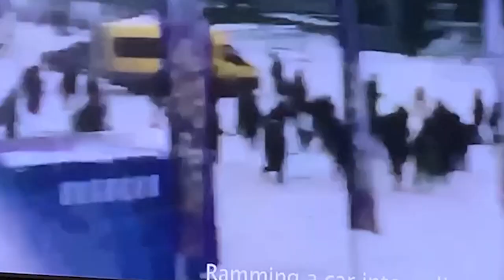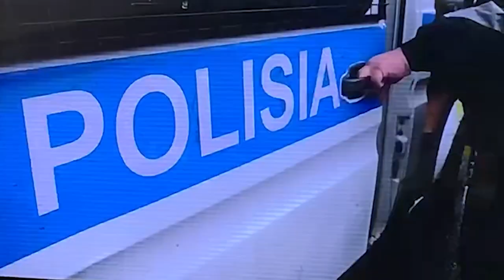Kazakhstan: Tokayev sends foreign minister to Brussels to present government’s view or protests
Mukhtar Tileuberdi, Minister of Foreign Affairs and Deputy Prime Minister of Kazakhstan came to the Brussels Press Club (18 January) to present a summary of the protests and events that took place at the beginning of 2022 in Kazakhstan from the government’s perspective.

The minister described the events as a major test for the country’s leadership and its people. The presentation was followed by 37 minutes of intense questioning from journalists, including questions from EU Reporter on whether the authorities would be carrying out a full and transparent investigation of the events and whether the government would be responsive to the European Parliament’s resolution that calls for an independent investigation.

Many journalists asked questions about the use of the CTSO (Collective Security Treaty Organisation). The minister described the involvement of the CTSO as temporary and necessary to restoring order, he also reported that they were already leaving the country.

One of the purposes behind the briefing was to point out the measures the new government was taking to address some of the underlying causes of the demonstrators. Measures include additional efforts to deliver more balance regional development, changes to the public administration to make it more meritocratic, reduction in overall bureaucracy, the creation of a public social fund, large investment in education and measures to help employment, particularly for the young and unskilled.